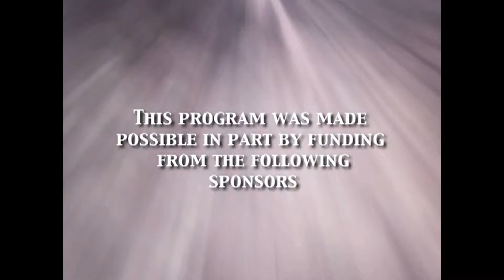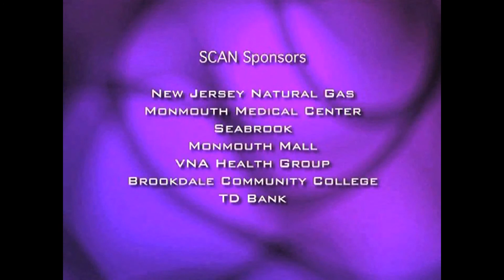Welcome to SCAN #128 - Brookdale Community College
Host Pat Bohse introduces you to Dr. Maureen Murphy, President of Brookdale Community College. Dr. Murphy talks about the school and its programs, including non-credit continuing education programs for adults.